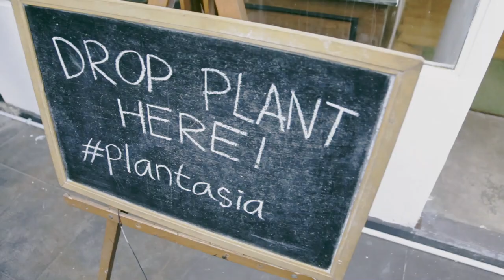KonserPlantasia - Concert For Your Plants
The inspired came by Mort Garson on his album; Mother's Earth Plantasia, Bottlesmoker made Konser Plantasia, which only plants being their audiences on the concert. Reacted to covid-19 pandemic which isn’t allowing crowds, Bottlesmoker made 90 minutes music show for plants, publics weren’t allowed to watch on the venue.